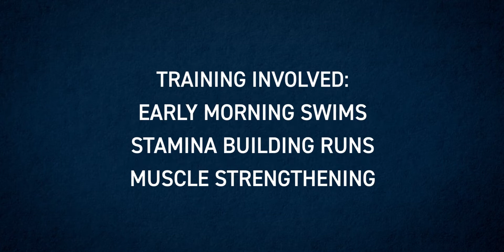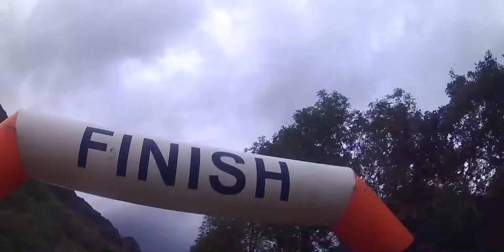Housebuilders Mountain Marathon 2018 - Crest Nicholson Apprentice Team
Crest Nicholson Apprentices took on the Housebuilder Mountain Marathon Mountain in aid of Youth Adventure Trust - a friendly endurance competition between UK housebuilders. Here's how they got on...